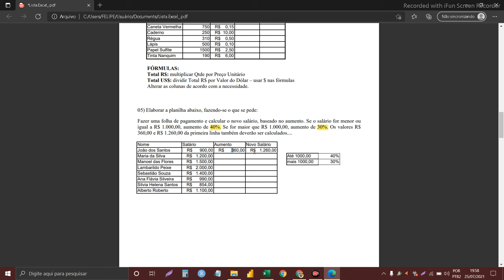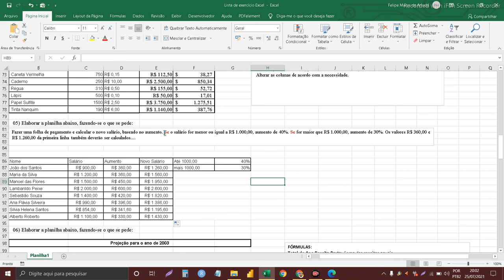VÍDEO 5 - EXERCÍCIOS NO EXCEL - USO DA FUNÇÃO SE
Quinto vídeo da resolução de exercícios da lista de Excel.